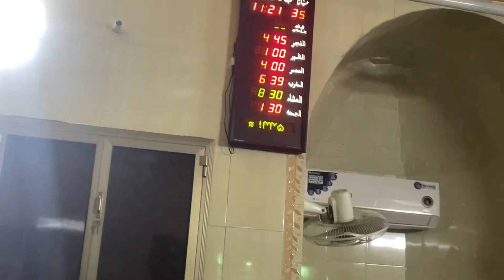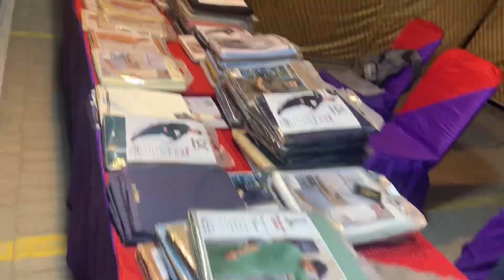Masjid main Kam kiya bad main chill kiya#vlog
Please 🙏 help support my YouTube channel